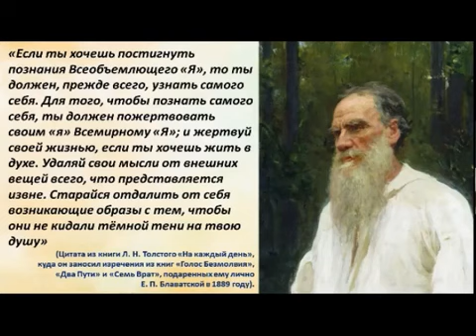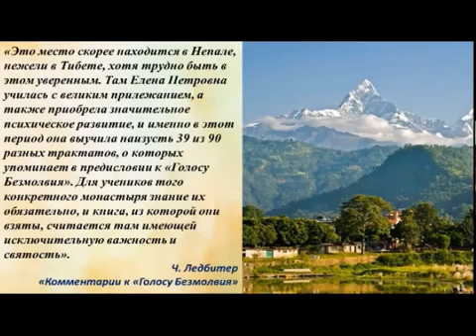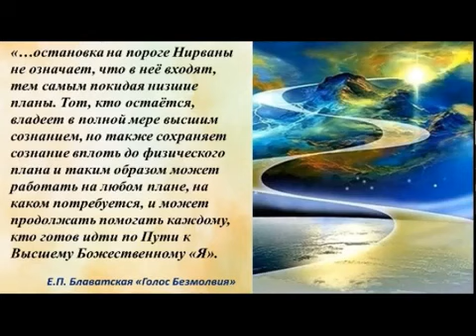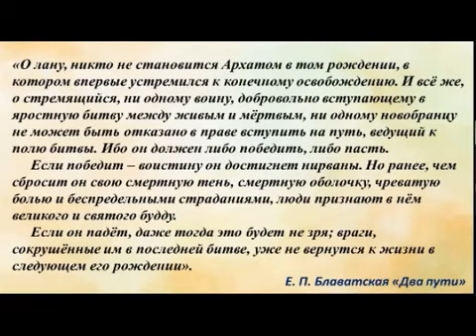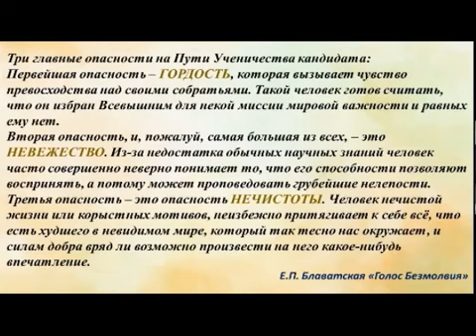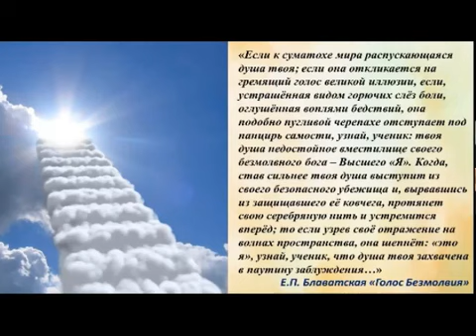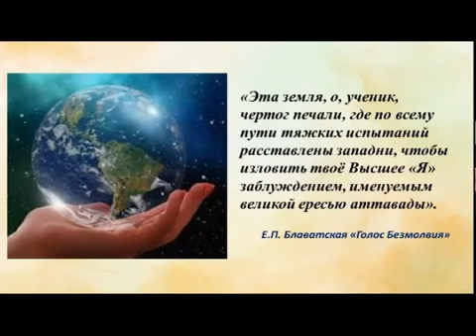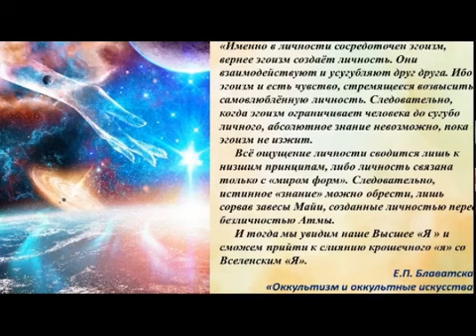Доповідь Раїси Калашникової “Голос Мовчання – по суті Шлях“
День Вісника Світла - 12 серпня 2020р.​ ​ ​ ​ ​
Он-лайн конференція Теософського товариства в Україні НЕСТИ СВІТЛО, присвячена 189-й річниці з дня народження Олени Петрівни Блаватської. Доповідь "Голос Мовчання – по суті Шлях". Читає Раїса Калашникова, Президент відділення Лайя, Національний лектор ТТвУ, Кропивницький.